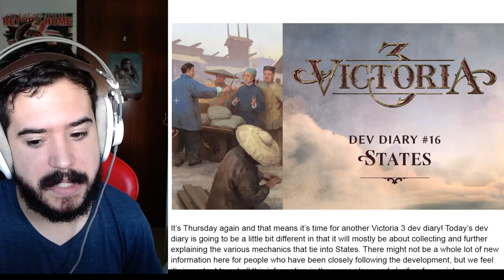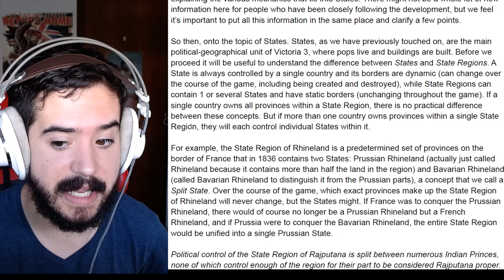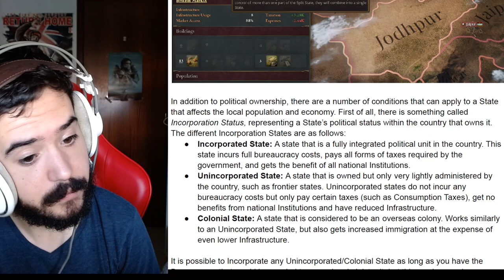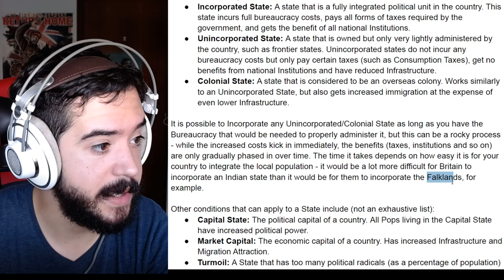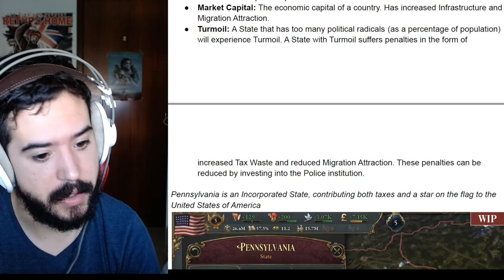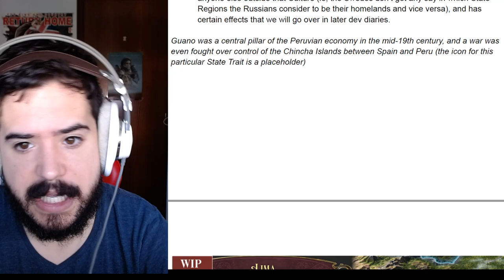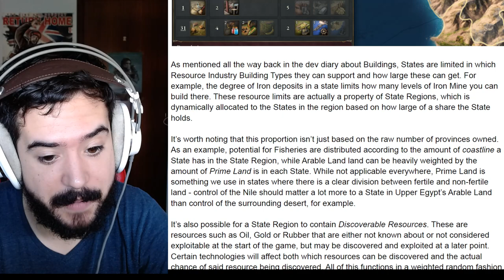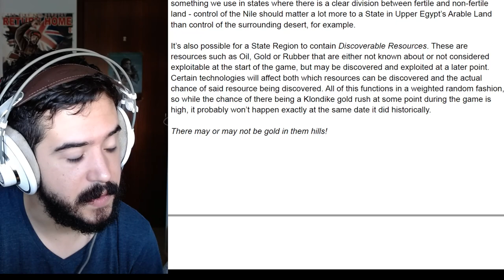TIPOS DE ESTADOS Y SUS MECÁNICAS EN VICTORIA 3 - DD#16